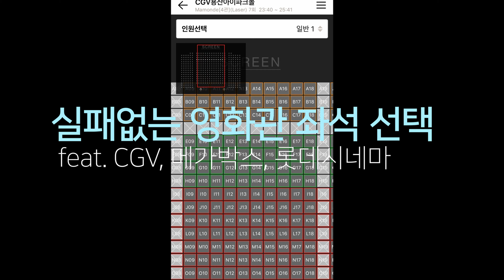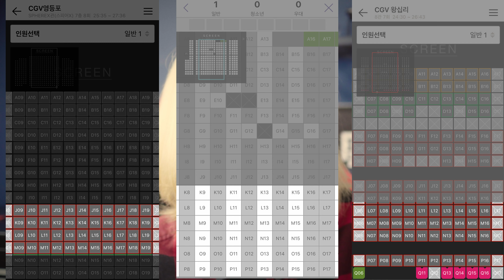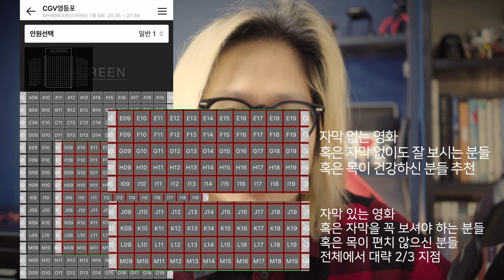CGV, 메가박스, 롯데시네마 영화관 좌석 가이드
어디서든 실패없는 영화관 좌석 예매 꿀팁. 정말 쓸데없는 좌석은 빼고 대부분 적용 가능하고 잘 들어맞는 팁을 알려드립니다.